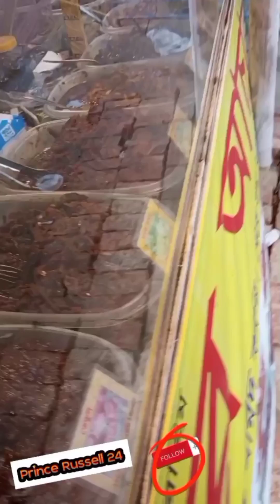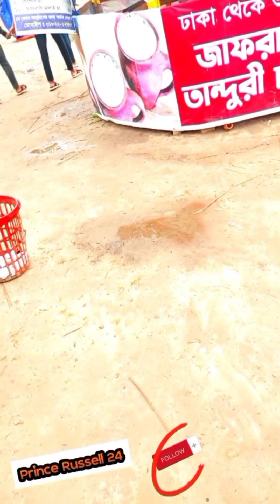|| Bangla New Vlog লোহাগড়া শিল্পী শিশুর বাণিজ্য মেলা My First Vlog in Bengali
Bangla New Vlog || Bangla New Vlog লোহাগড়া শিল্পী শিশুর  বাণিজ্য মেলা Viral Vlog videos  My First Vlog in Bengali

Bengali Vlogs
Banglar Suvojit dey vlog Vlogs
vlogger tusar das
tusar das new video
daily vlogs bangla
Bengali Daily Vlogs
Bengali Motovlogs
Bangla vlog
Bengali vlog
my first vlog in Bangla
how to make viral my First Vlog
my first video on YouTube
my first vlog Bangla vlog
Bengali vlog

my first vlog viral video my first vlog viral on YouTube
vlogs
My First Vlog on YouTube My First video on YouTube
First vlog
First video
My first vlog behind
scene My first vlog flop
Blogs
Hindi vlogs
Vlogs in India
Indian vlogger
Deshi vlogs
Deshi vlogger Village vlogs
Town vlogs
how to my first vlog how to my first vlog video
first vlog
my first blog my first blog 2022
my first vlog background music my first vlog music
my first vlog viral on YouTube my first vlog 2022
vlogs
First vlog
First video
My First Vlog in m

সবাই আমাকে সাপোর্ট করবেন আমার ইউটিউব চ্যানেল সাবস্ক্রাইব করে পাশে থাকবেন   রাসেল ব্লক 24 আপনাদের কাছে এটা আমার অনুরোধ রইলো সবাইর দোয়া ও ভালোবাসা ছাই  সামনে যেন এগিয়ে যেতে পারে আপনাদেরকে নতুন নতুন ক্লক ভিডিও
 দেওয়ার জন্য